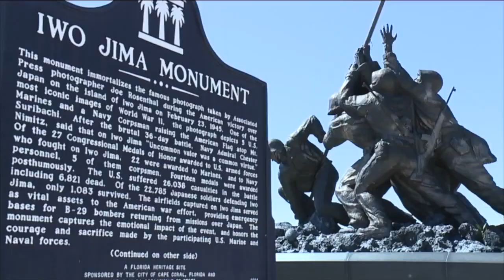Local Veterans Remember Iwo Jima battle on 78th Anniversary